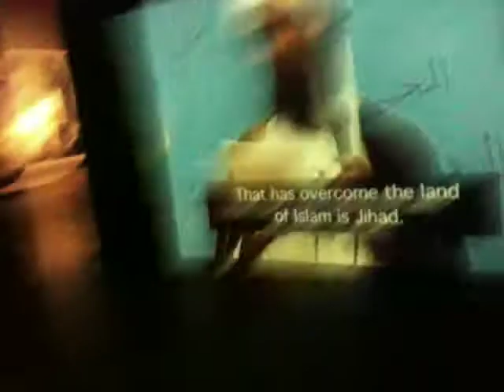Fragment 1 'Robert Boyd - Xanadu' 2006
Part of Group exhibition 'Unheimlich Vetraut . Bilder vom Terror / The Uncanny Familiar . Images of Terror' in C-O Berlin 2011